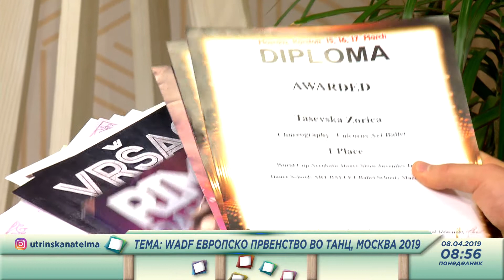Utrinska na Telma - WADF Evropsko prvenstvo vo tanc, vo Moskva 2019